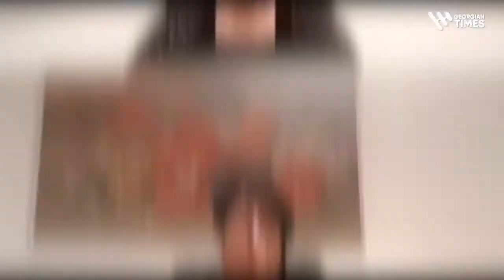„სუნი დამავიწყდა ჩემი შვილების“ მუსიკის ქართველი პედაგოგი ბარსელონაში რუბრიკაში "ემიგრანტები"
„სუნი დამავიწყდა ჩემი შვილების“
მუსიკის ქართველი პედაგოგი ბარსელონაში რუბრიკაში "ემიგრანტები"